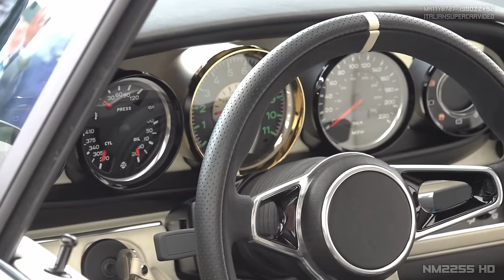NEW Singer DLS Turbo INSANE Sounds | Straight Piped 700HP Flat-Six | Modern Looking Porsche 935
● During the 2023 Goodwood Festival of Speed we've filmed the new Singer DLS Turbo; a stunning Porsche 934/5 reimagined for modern times. Based on 964-generation 911s, the car boasts a carbon-fiber widebody, a 700-hp twin-turbo 3.8-liter flat-six, and a manual gearbox.

Thanks to my friends @Italiansupercarvideo , @MattyB727 and @19Bozzy92 for helping me making this video possible.